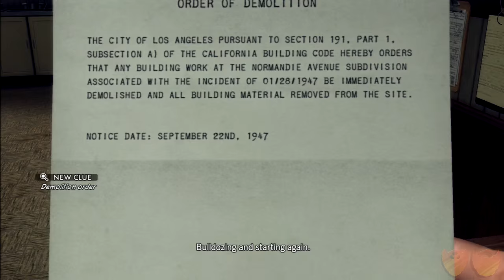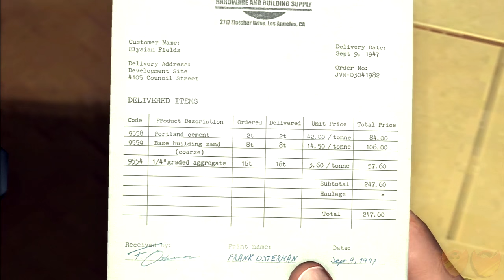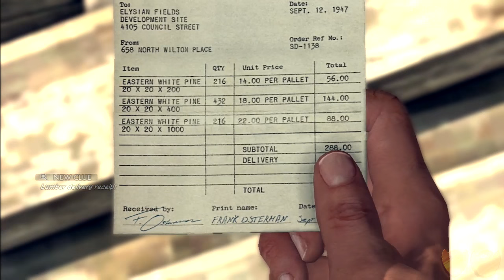L.A. Noire | Let's Play Ep. 42: The Silence of the Kelso's | Super Beard Bros.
Questions of the Day:

Which Kelso do you want to go?
A) Dr. Kelso from Scrubs
B) Kelso from That 70's Show
C) Kelso from L.A. Noire